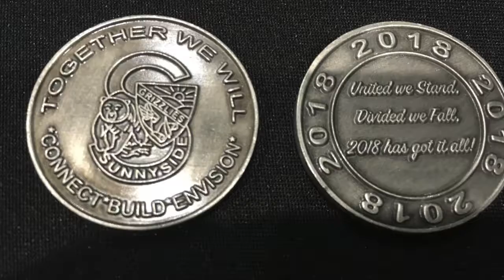Sunnyside HS Class of 2018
Coin/Ring Commitment Ceremony